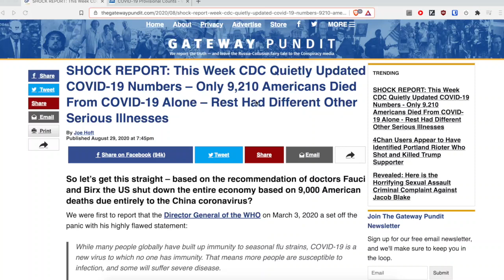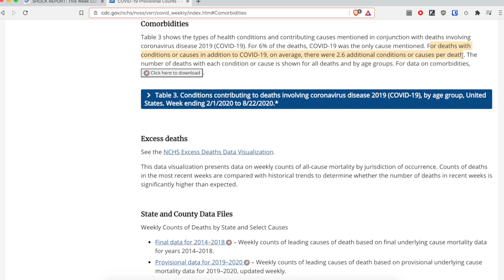CDC says only 9,210 deaths caused solely by COVID 19. They predicted 3m.